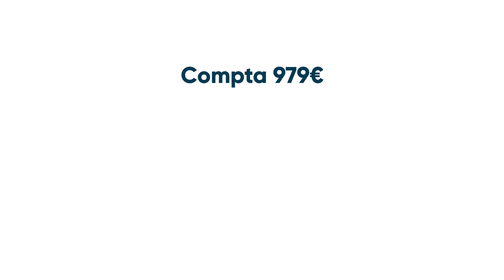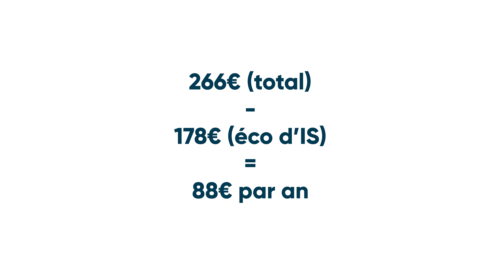Ta compta moins chère que Mcdo ? (Oui oui c'est possible) ✅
Et oui ! Ta compta peut te coûter moins chère que d'aller 1 fois par mois au Mcdo pendant 1 an !

Chez Dougs, on a pour mantra de simplifier la vie des entrepreneurs pour qu'ils réussissent, et ça commence par la compta ! En commençant par optimiser certains de tes frais de gestion (comptabilité, fiscalité...) tu réduis tes dépenses et tu as plus d'argent pour toi !

Grâce à certaines astuces, tu peux réussir à payer moins chère ta compta que des allers-retours au Mcdo ! 🍔

00:00 - Introduction
00:20 - Faire sa comptabilité chez Dougs
01:40 - Se former avec la Dougs Academy
02:24 - Calcul : la compta moins chère que Mcdo